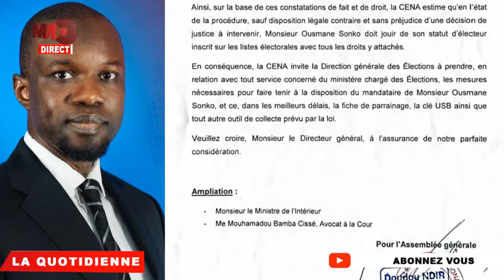Présidentielle 2024 : La Participation De Ousmane Sonko Est Une Nécessité Pour La Démocratie